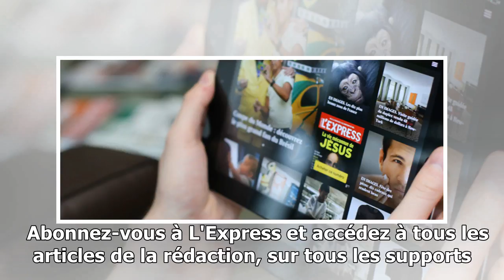André boudou: "ma relation avec johnny ne m'a apporté que des emmerdes"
La famille de Laeticia, l'épouse du chanteur, a-t-elle mis, depuis vingt ans, la star sous influence ? Cette semaine, l'Express consacre une enquête au "clan Boudou".